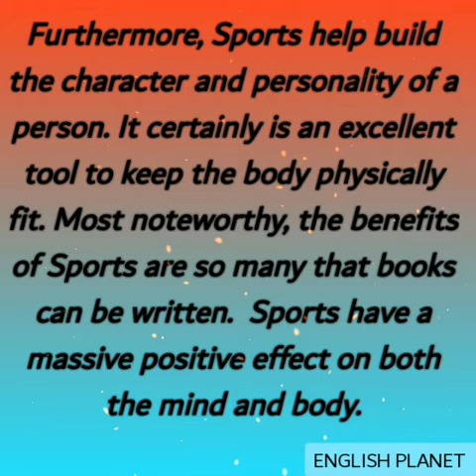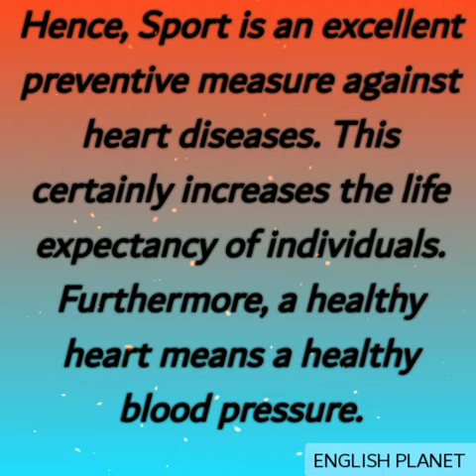Importance of sports.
First of all, Sport refers to an activity involving physical activity and skill. Here, two or more parties compete against each other. Sports are an integral part of human life and there is great importance of sports in all spheres of life. Furthermore, Sports help build the character and personality of a person. It certainly is an excellent tool to keep the body physically fit. Most noteworthy, the benefits of Sports are so many that books can be written.  Sports have a massive positive effect on both the mind and body.

Physical Benefits of Sports
First of all, Sports strengthen the heart. Regular Sports certainly make the heart stronger. Hence, Sport is an excellent preventive measure against heart diseases. This certainly increases the life expectancy of individuals. Furthermore, a healthy heart means a healthy blood pressure.

Sports involve physical activity of the body. Due to this physical activity, blood vessels remain clean. Sports reduces the amount of cholesterol and fats in the body. This happens because of the increase of flexibility of the wall of the blood vessels. The flexibility increases due to physical exertion, which is the result of Sports.

Furthermore, the sugar level in blood also gets lower thanks to Sports. The sugar certainly does not accumulate in the blood due to physical activity.